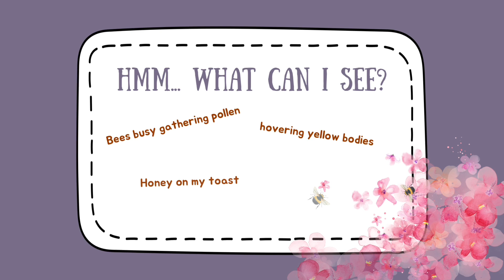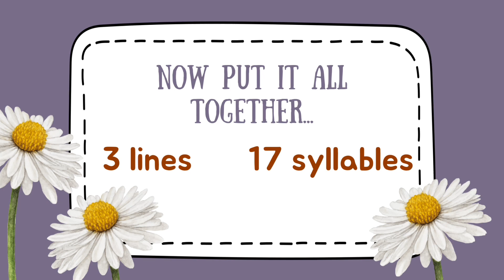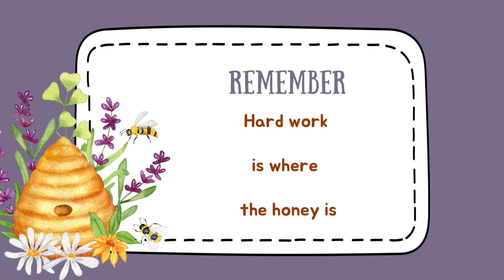How To Write Haiku - simple strategies for writing poetry to take your writing to the next level.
Whether you're a seasoned poet or a beginner looking for a creative outlet, haiku is the perfect way to express yourself in just a few lines. This video offers simple and easy strategies to take your writing to the next level.

Want more detailed explanation, templates and examples? Get my How To Write Haiku - 5 Easy Steps eBook at chasingthejoyartwork.com

I fell in love with the Japanese haiku as a teenager and have been writing them all of my adult life, however this is my first video on how to write them AND my very first animation. I am always looking for ways to push the creative boundaries and I'm so pleased to be able to offer this video on one of my favourite forms of poetry.

So simple, yet complex. So concise, yet verbose. So strict, yet freeing.
This is haiku.

Need inspiration? Get my FREE 365 Poetry Prompts to banish writer's block.
Want more challenge? Try my FREE Yearlong Haiku Challenge eBook for prompts, templates and quick tips for starting an easy everyday writing habit.

Push your creative boundaries and enjoy the journey.

Monique x

This video is Copyright. For information, address the publisher.
Monique Taylor, 2024
Perth, Western Australia